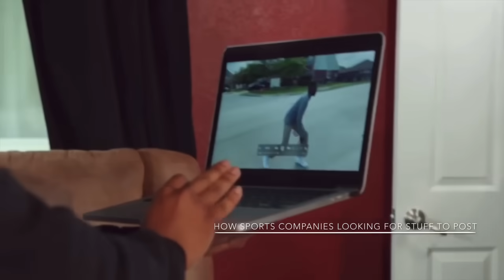Funny Mark Phillips Instagram compilation Supremedreams_1